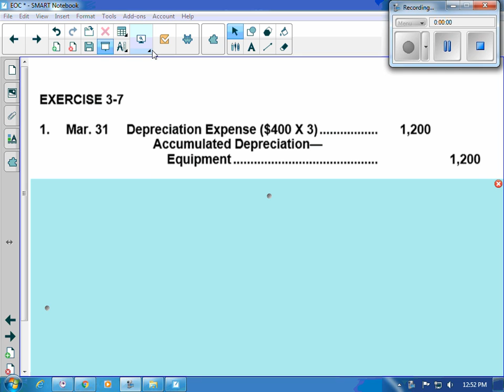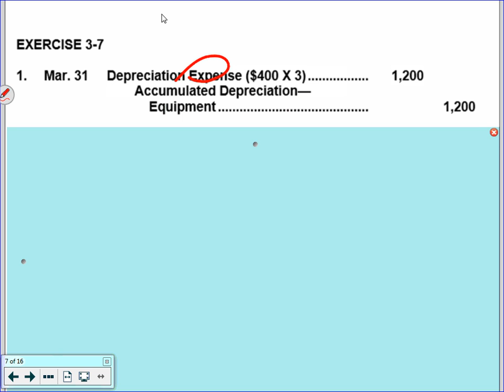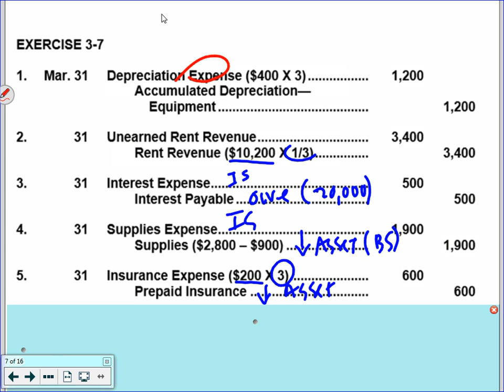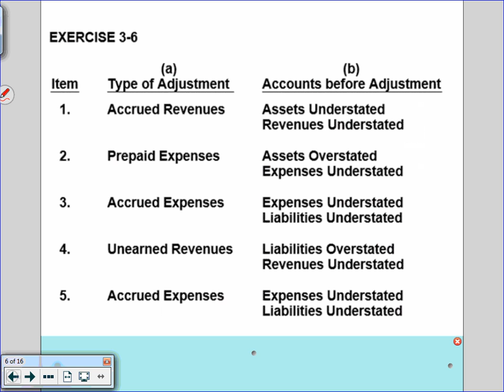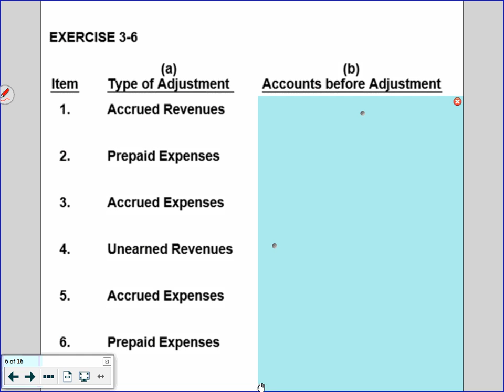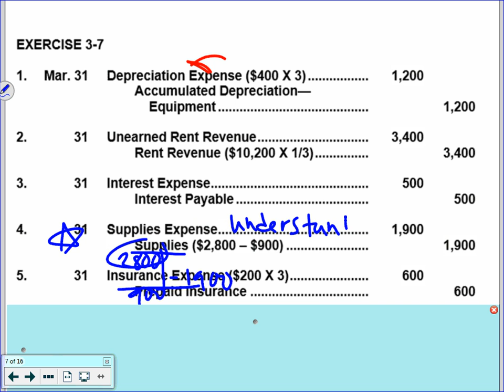Ex 3-6 and 3-7